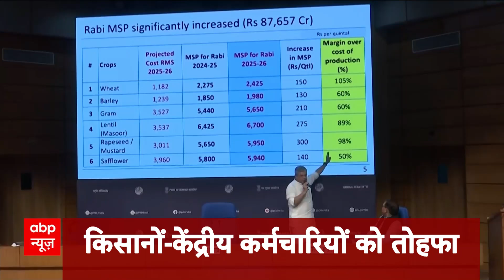Top News: देखिए सभी बड़ी खबरें | Haryana Politics | Nayab Singh Saini | BJP ABP News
ABP News TV | दिल्ली में आज से आम आदमी पार्टी का जनसंपर्क अभियान...29 अक्टूबर तक घर-घर जाएंगे AAP के कार्यकर्ता... केजरीवाल बोले मुझे गिरफ्तार क्यों किया जनता जानना चाहती है जवाब

झारखंड NDA में सीटों का फॉर्मूला फाइनल...सूत्रों का दावा बीजेपी 69 तो सुदेश महतो की पार्टी 9 सीट पर लड़ेगी चुनाव..  JDU को 2 और चिराग की पार्टी को 1 सीट संभव

पराली जलाने वालों के खिलाफ सख्त कार्रवाई नहीं होने से सुप्रीम कोर्ट नाराज... पंजाब और हरियाणा सरकार के मुख्य सचिवों को पेश होने के आदेश...जिम्मेदार अधिकारियों पर कार्रवाई के भी आदेश

बिहार में जहरीली शराब का कहर,  सीवान में 7 लोगों की मौत की खबर तो छपरा में 1 व्यक्ति की गई जान...छपरा में 2 लोगों की आंखों की रोशनी भी गई